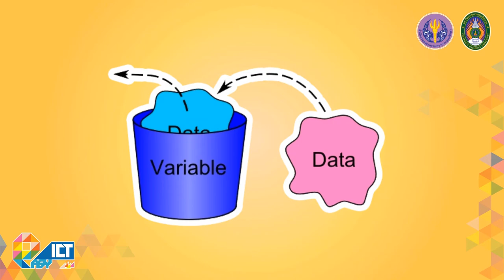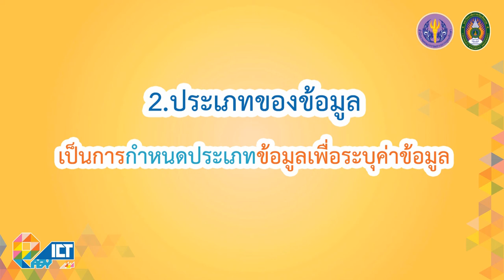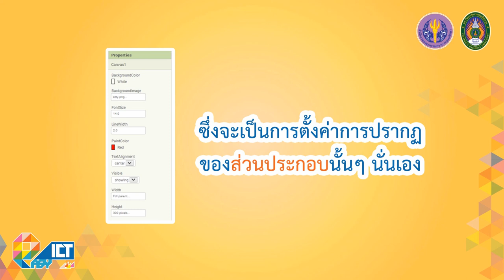ตัวแปรและหน่วยความจำ